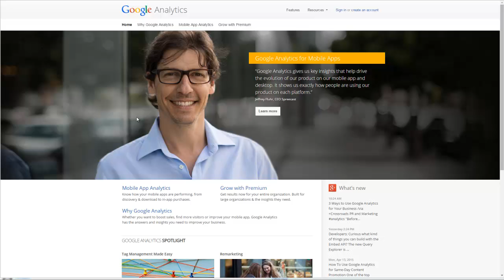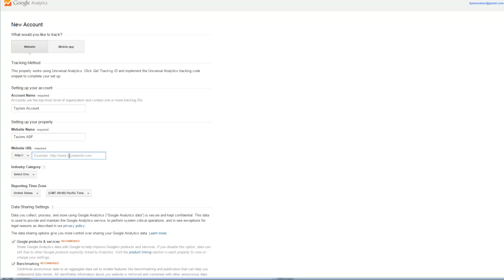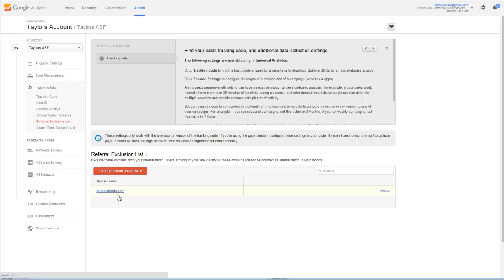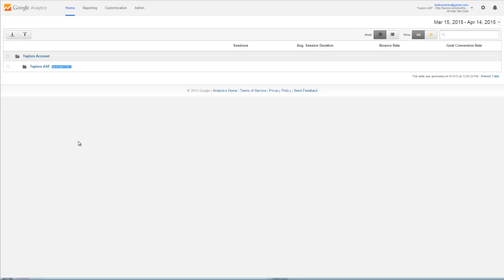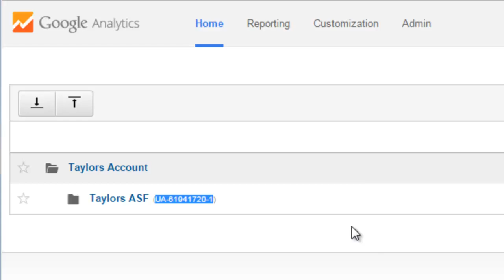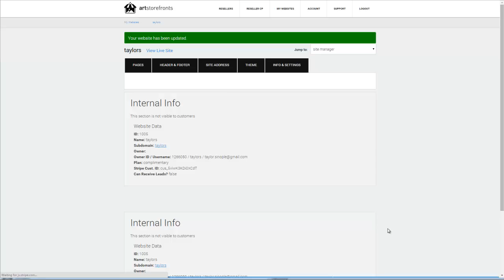How to Install Google Analytics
** Google Analytics: What it is, why you need it, and how to install it on your Art Storefronts website.

** Description:

You need Google Analytics. Without it, how will you know if anything you're doing to improve your site is actually working? With this screencast, and its accompanying blog post, you'll learn how to get up and running with Google Analytics on your Art Storefronts site. Find out who visits your site, how long they stay, and what pages they view. It's easy, it's effective, and, when it comes to art sales, it's essential.

Interested in Joining Art Storefronts? Request a Demo